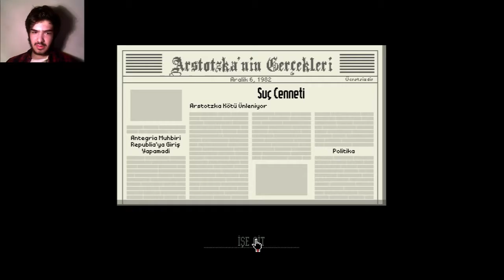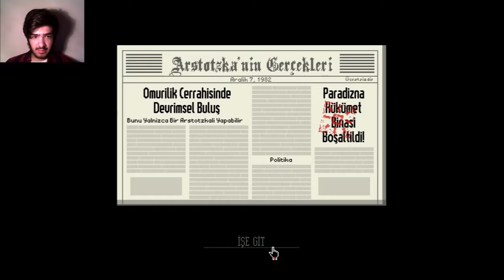Çok Çirkinsin - Papers Please - Bölüm 6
Ve bir serinin sonuna daha geldik teşekkür ederiz...